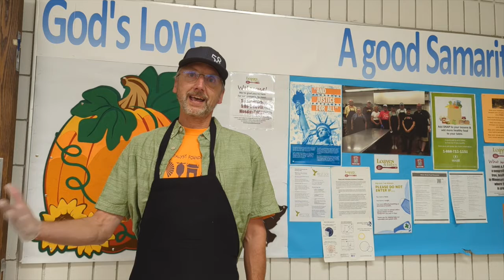Meet a Loaves & Fishes Volunteer!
We are seven days into Giving to the Max Day early giving!

Today we want to shine a light on our Volunteers!! Volunteers are vital to our free community meals. They work hand in hand with our site coordinators to prepare and distribute meals each evening.

Our Director of Volunteer and Outreach, Latisha, works with individuals and groups to ensure a positive experience. Whether you want to volunteer once or become a reoccurring volunteer, Latisha can help you get started!

Today, we want to express our heartfelt appreciation for the amazing volunteers who are the backbone of our free community meals program. Without their dedication and support, we wouldn't be able to make a difference in the lives of those in need. In this video, we shine a light on our incredible volunteers and the vital role they play in our mission. Join us as we showcase their hard work, passion, and the impact they create as they work hand in hand with our site coordinators to prepare and distribute meals each evening. Together, we are nourishing communities and spreading kindness. Thank you, volunteers, for your selflessness and commitment!